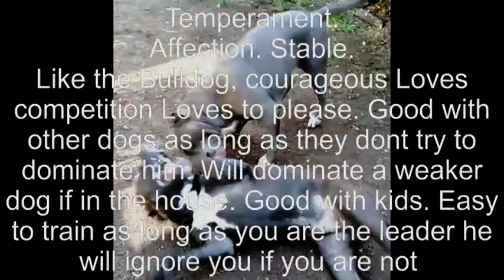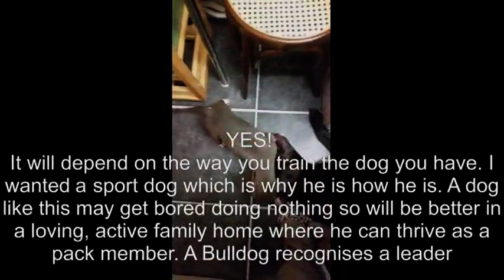Is a Bulldog X Staffordshire Bull Terrier any good as a family pet. Animals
This video is based only on my own experience of owning a Bulldog X Staffy, meeting and knowing other Bulldogs and Staffys and noticing my own dogs traits which are straight down the middle of both breeds. All cross breeds will be different because a dog may have more or less of either breed it is crossed with. Having said that, if you know what Bulldogs are like and what the Staffy is like then you can see what a cross of both is likely to be like as a family pet